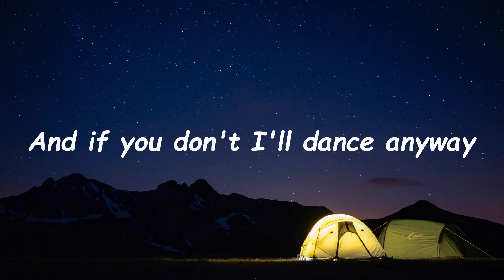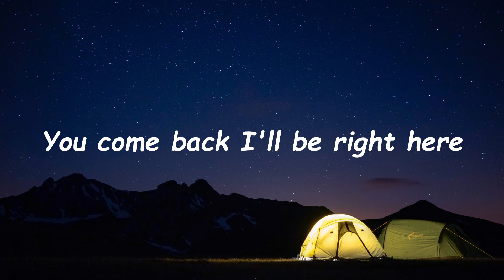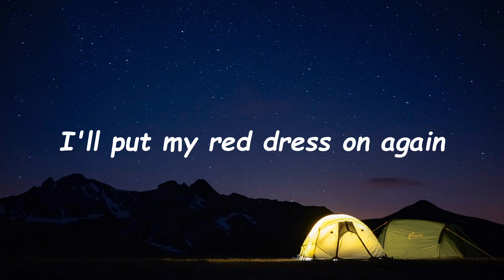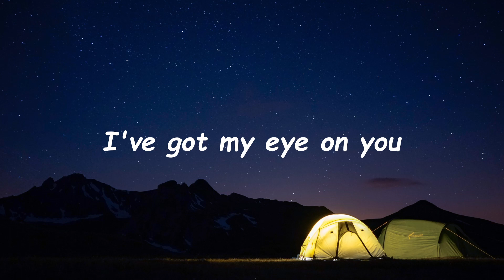Yes To Heaven Lyrics - Lana Del Rey